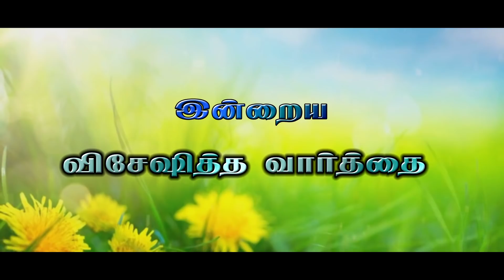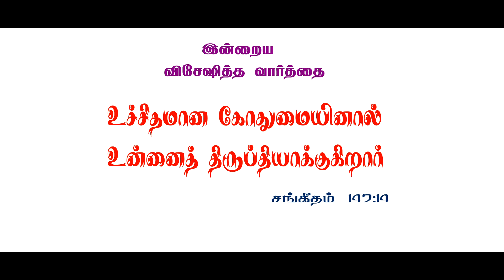Today's Bible special word | 23-7-20 | Today Promise word | Daily Bible verse | Today Blessing Word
Julius A Richard singh
Nijam Tv
3/619, Paramathoppu, Vallioor ,
Tirunelveli Dt,
Tamilnadu